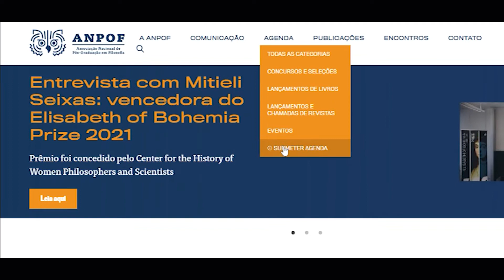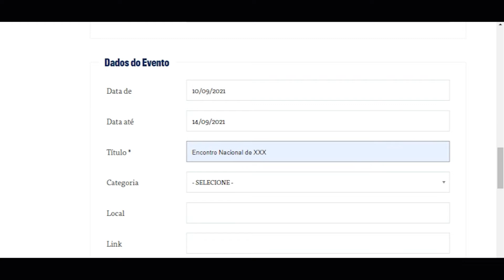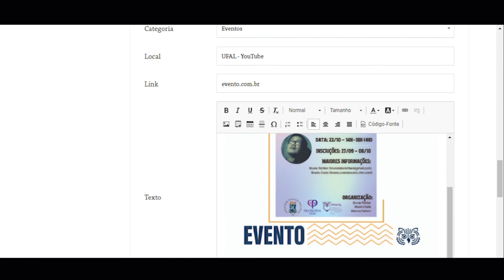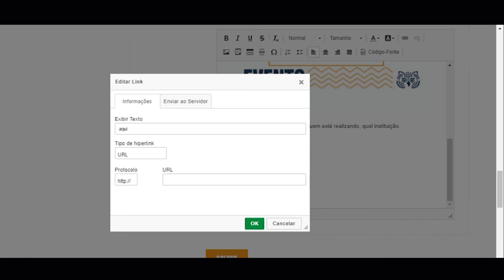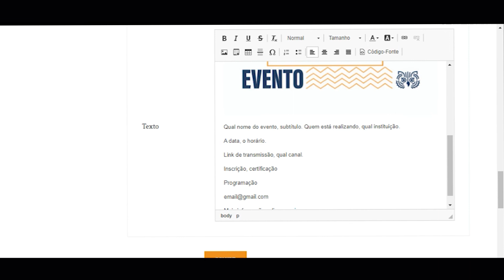Tutoriais Anpof | Como divulgar eventos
Nesse vídeo, a gente compartilha com vocês um tutorial com um passo a passo ensinando como cadastrar seu evento em nosso site.

Não nos envie por e-mail;
Não nos marque em postagens ou stories;
e vai dar tudo certo!

Acesse o nosso site e clique em agenda - submeter agenda
Informe todos os seus dados pessoais. É importante pra gente poder saber quem você é e poder entrar em contato caso seja necessário
Insira a data do evento, título, instituição e local. Se for online, informe, então, qual a plataforma que será utilizada;
Insira uma imagem do seu evento;
No corpo do texto, informe o nome do evento, subtítulo (se houver), quem está organizando, data e horário, plataforma de transmissão, como fazer inscrição, se haverá certificação. Se houver submissão de trabalhos, informe como a pessoa interessada deve proceder e data final;
Coloque o link do evento e faça um hiperlink - ensinamos como no vídeo;
Deixe um e-mail para mais informações.

Clique em salvar e prontinho!

Nossa secretaria avalia se está tudo certo e já libera para seu evento estar em nosso site. Em seguida, estará em nosso boletim.

A pessoa que faz o cadastro é responsável por todas as informações inseridas. Então, revise bem e não deixe de informar tudo que indicamos acima.